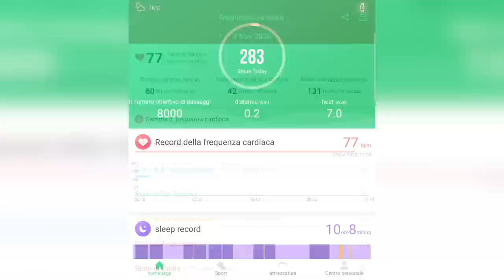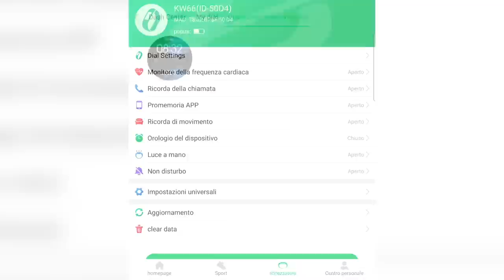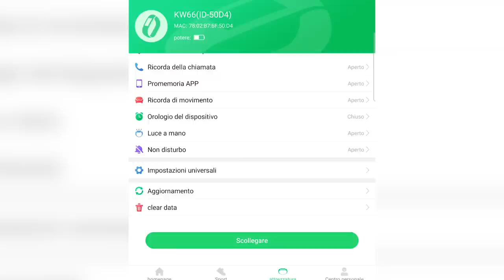Xiaomi Imilab KW66: 30 giorni di autonomia | Recensione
Recensione di Xiaomi Imilab KW66, smartwatch economico e semplice, senza pretese e con non molte funzionalità.